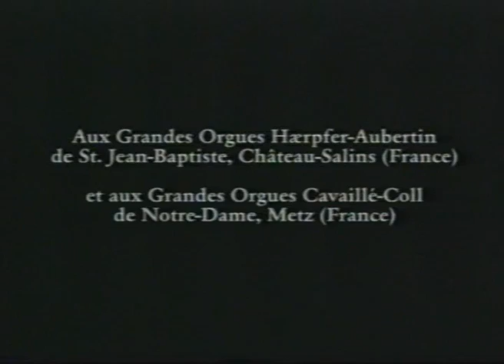Marcel Dupré: Prélude et Fugue en sol min. Op.7 n.3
Dupré's great Prélude & Fugue in G minor, written in 1912 on the explicit request of his teacher Ch.M.Widor, and published 8 years later because of its great technical difficulties. Played by Philippe Delacour, on the Haerpfer Organ of Chateau-Salins (France).